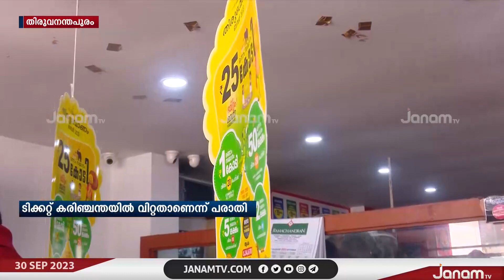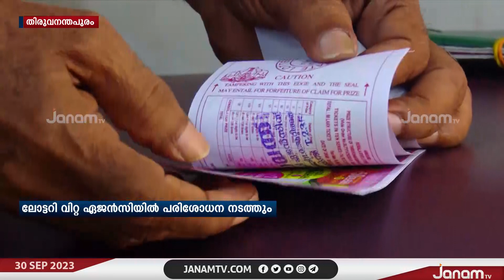ഓണം ബംപർ ഒന്നാം സമ്മാനാർഹമായ ടിക്കറ്റിനെക്കുറിച്ച് പ്രത്യേക സമിതി അന്വേഷണം ആരംഭിച്ചു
ഓണം ബംപർ ഒന്നാം സമ്മാനാർഹമായ ടിക്കറ്റിനെക്കുറിച്ച് ലോട്ടറി വകുപ്പിന്‍റെ പ്രത്യേക സമിതി അന്വേഷണം ആരംഭിച്ചു